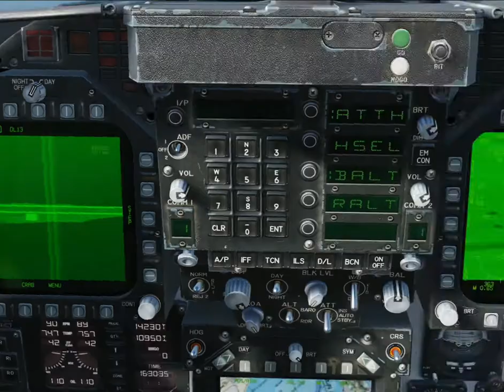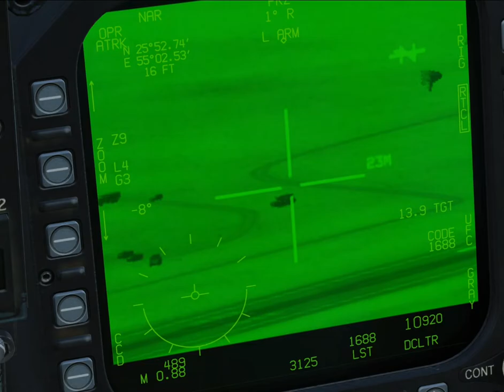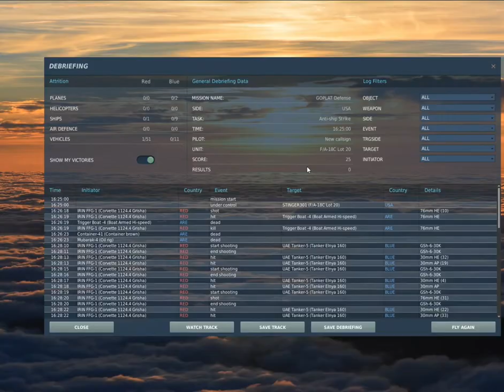FA 18 AGM 62 Walleye 009 (Learning) NvZi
agm 62